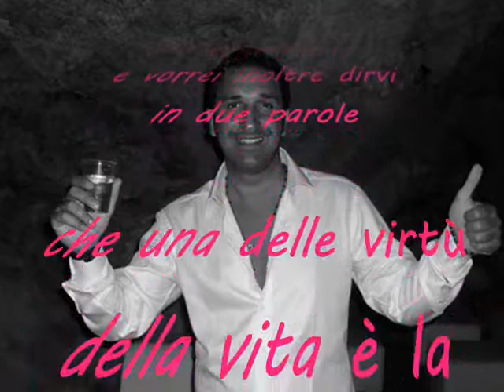William Pitt City Lights Angela Aki Kiss Me Good-bye FABIO PICARDI compleanno 2011 video by MaxPonzo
Tante parole non sempre rendono interessanti i discorsi .. a volte una sola parola racchiude un profondo significato: grazie di essere stati presenti al mio 30° compleanno by FABIO